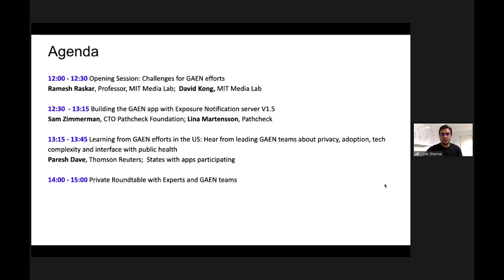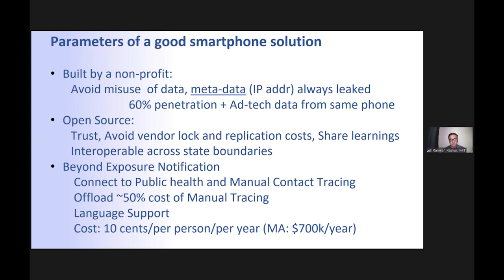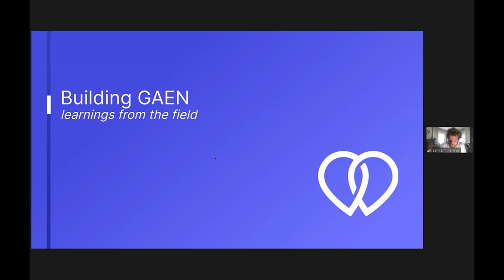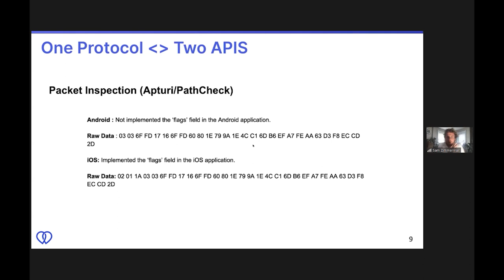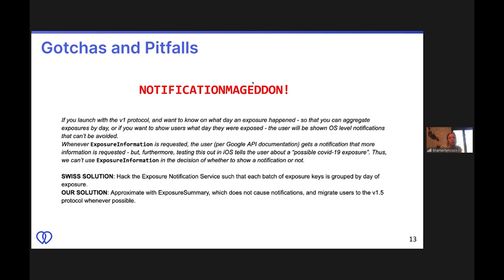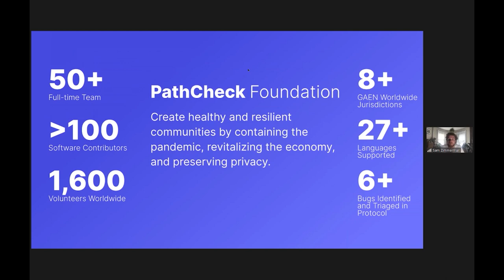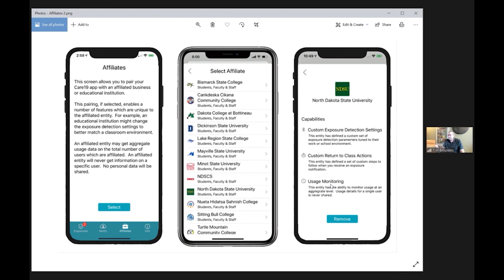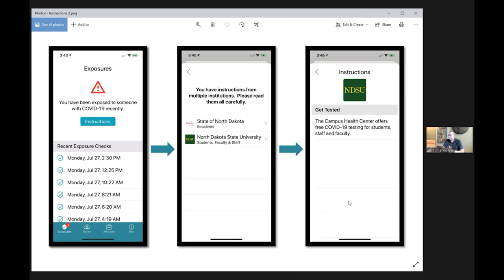Responsible Data Summit: GAEN-based Contact Tracing and Challenges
Ramesh Raskar, David Kong, and other experts discuss challenges and opportunities around the Google/Apple Bluetooth Exposure Notification API (GAEN).